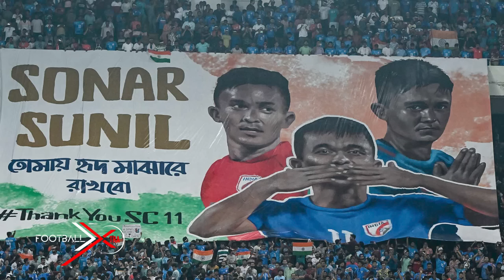FOOTBALL XTRA 07.06.2024